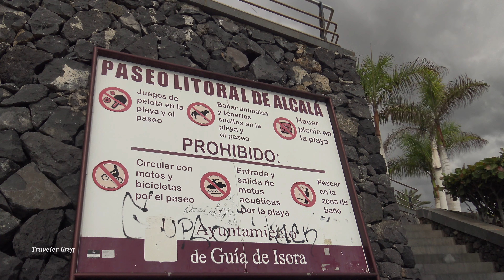ALCALA, TENERIFE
Alcala is a beautiful village on the west coast of Tenerife (Canary Islands, Spain) | 4k.
Alcala Beach, Playa de Alcalá,
Teneriffa (Kanarische Inseln, Spanien)
Teneryfa (Wyspy Kanaryjskie, Hiszpania)